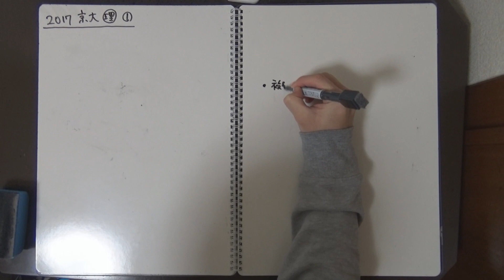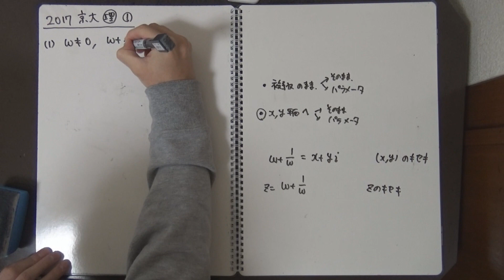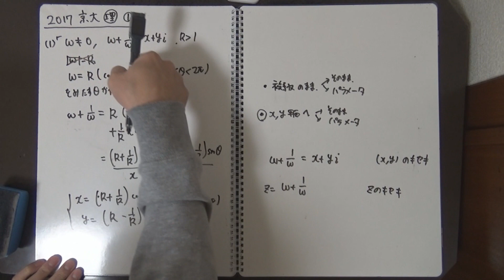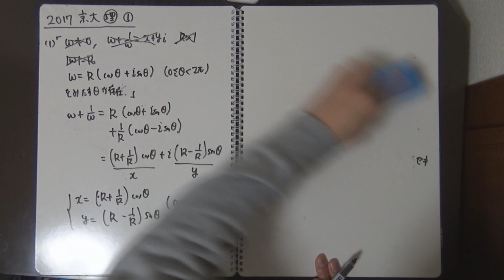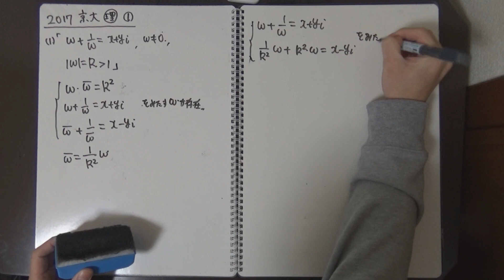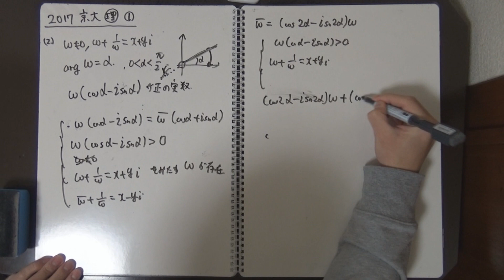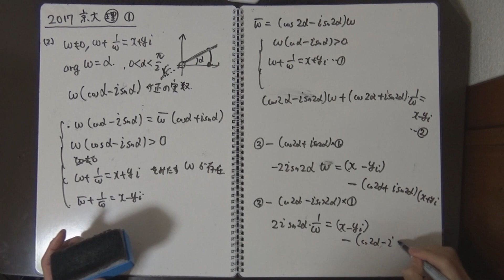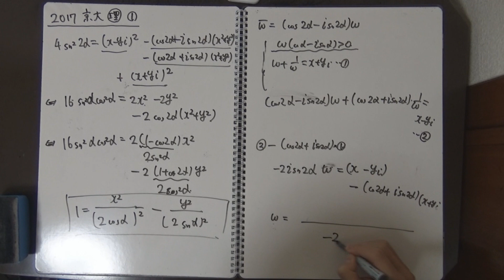【過去問解説】2017年 京大 理系 第1問